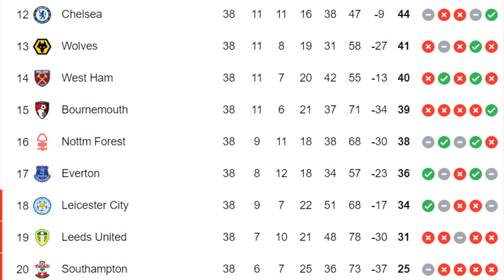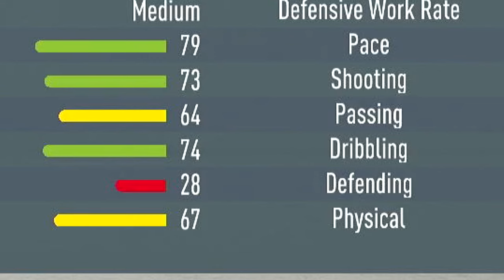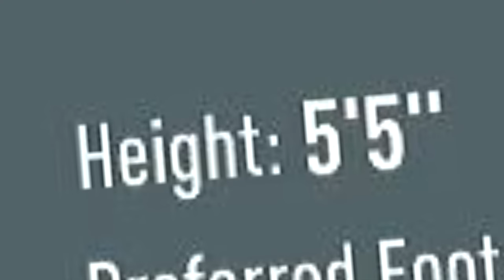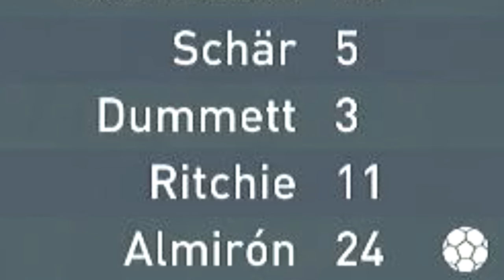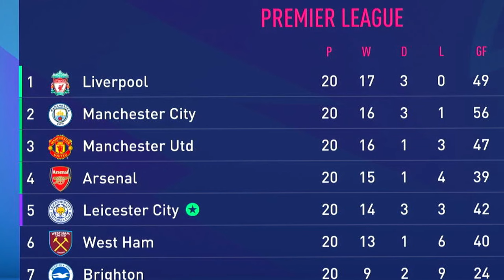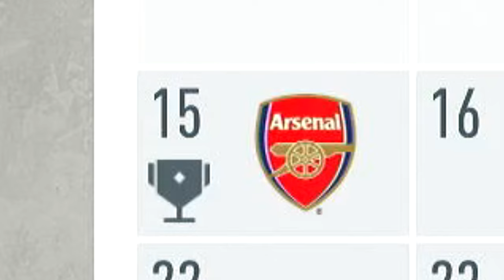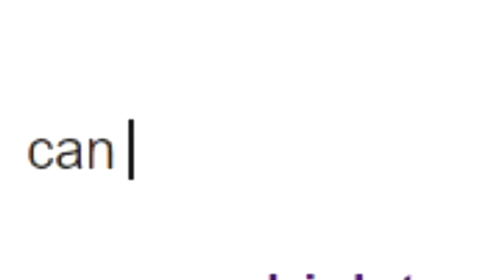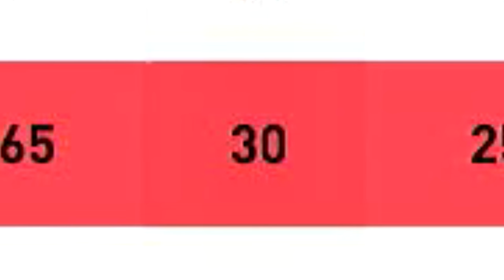I Made Leicester City Great Again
Click ✅

Lucas takes over Leicester City just promoted to the Premier League and makes them a Prime Moments version of their past. All the mandem back, they betrayed the club and now they are forced to play for Leicester again.